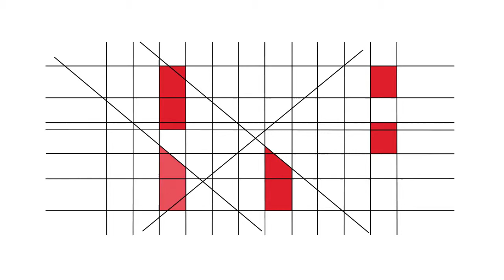RBE - 20 Anos - Testemunhos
Cristina Taquelim (Biblioteca Municipal de Beja)